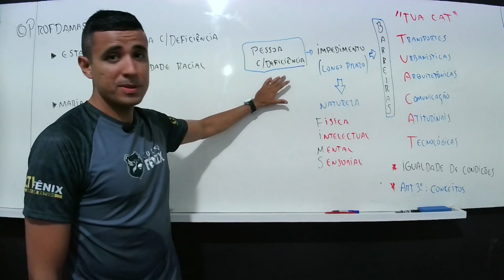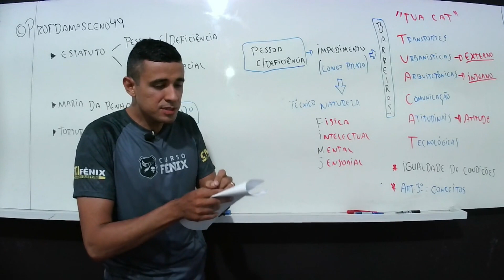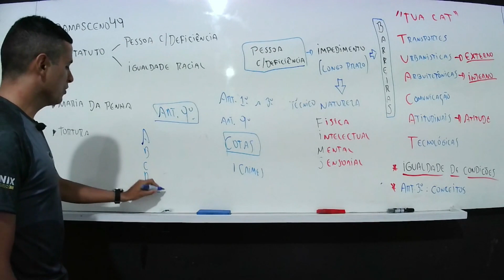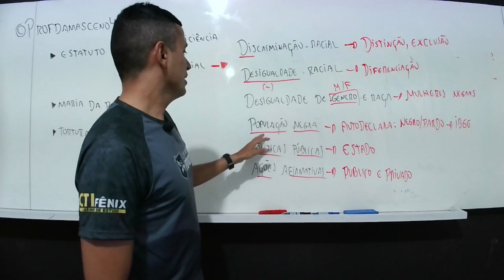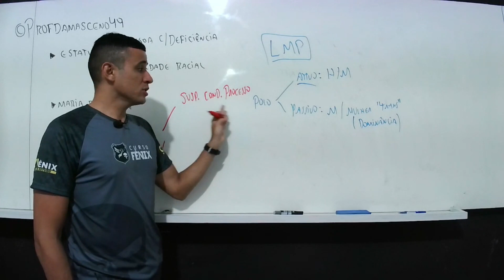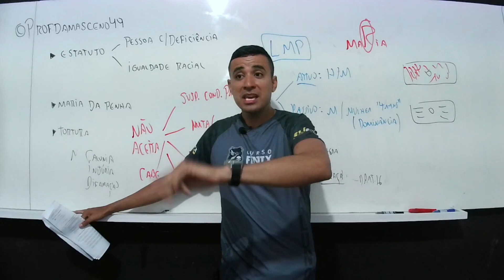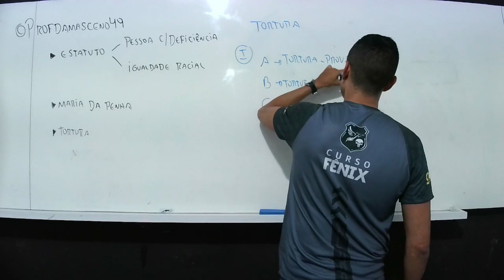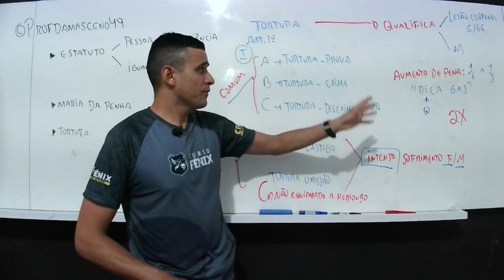QUESTÕES DO ESTATUTO DA PESSOA COM DEFICIÊNCIA - PMCE - PROFESSOR DAMASCENO | CURSO FÊNIX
FALA, ALUNO! TÁ ANSIOSO PARA O DIA DA SUA PROVA ? RELAXA, PROFESSOR DAMASCENO COMPILOU PRA VOCÊ OS TEMAS MAIS PROVÁVEIS DE CAIR NA SUA PROVA, APOSTAMOS TODAS AS FICHAS NO SEU SUCESSO, POR ISSO ASSISTA JÁ NOSSA AULA!